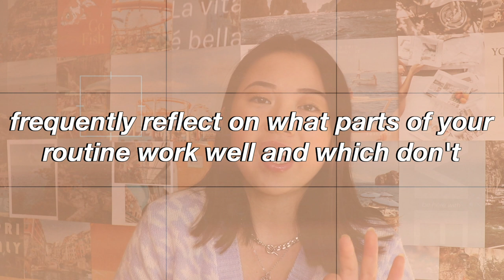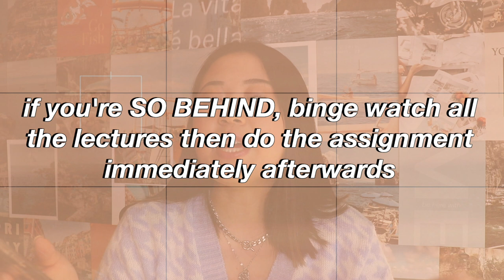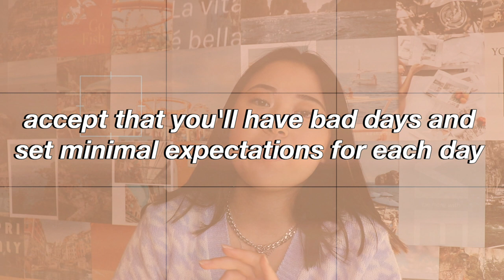how to stay motivated & productive during online school *bc it's a struggle*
↓ OPEN ME ↓

happy sunday! today’s video is another school tips video, featuring motivation, because right now, it’s quite difficult to focus on school since finals are soon and winter break is almost here! these productivity, organization, focus, and motivation tips hopefully will help you get through the latter end of this semester. i hope you enjoy! thanks for watching, give a thumbs up, and subscribe for more! ♥ u -susan

coconut glossier lip balm i'm wearing ➪
my favorite eyebrow product ➪

ABOUT ME
hi, what's up!! i'm susan, and welcome to my channel! i upload every thursday and sunday with a variety of content, featuring food, advice, style, vlogs, DIYs, and anything really! subscribe for more!

FAQ
what are you studying? ➪ business admin
what's your intro music? ➪ chill day by lakey inspired
what's your outro music? ➪ warm nights by lakey inspired

MY EQUIPMENT
camera (canon rebel t7i) ➪
vlog camera (canon g7x) ➪
compact microphone ➪
ring light ➪
macbook ➪ macbook pro 15 inch 2018 (discontinued)

hey there you made it to the bottom haha! if you see this comment 📓